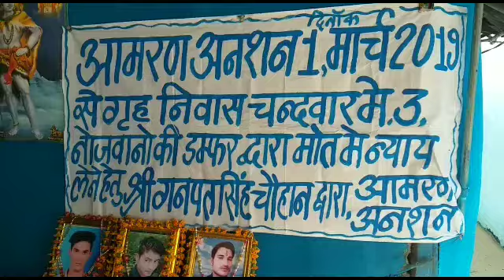रायसेन तेज रफ्तार डम्फरो से दहशत .सागर बजट.जतारा